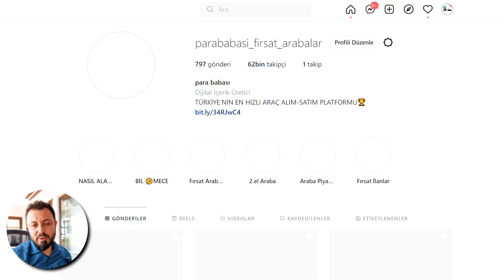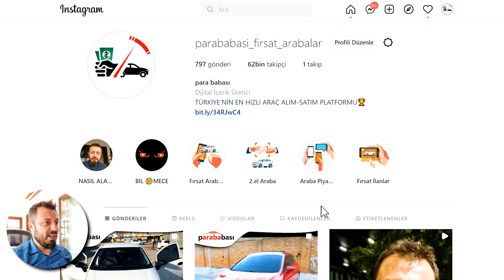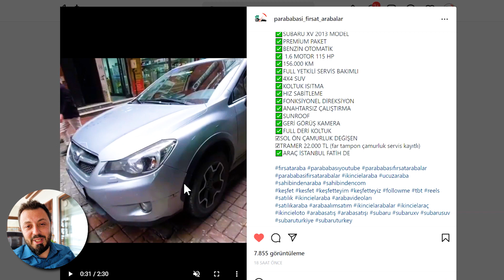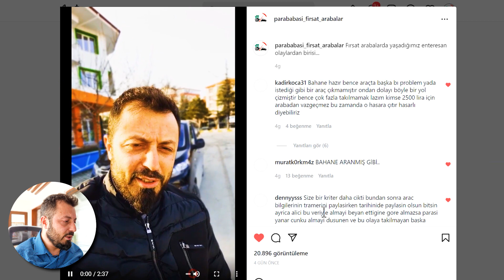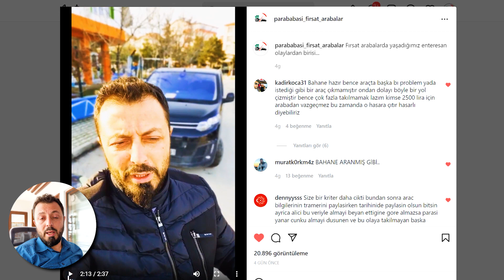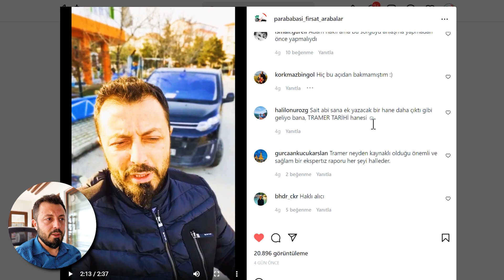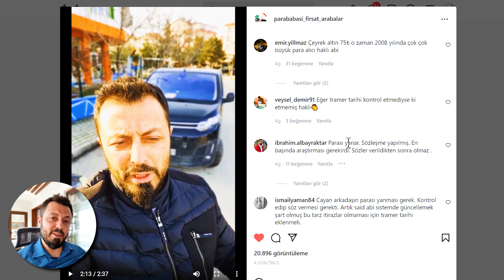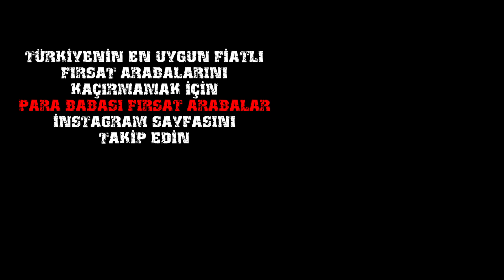FIRSAT ARABALARINDA BUNU DA GÖRDÜK !!!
Para babası fırsat arabalar instagram sayfamızdaki araba satışlarında bu da başımıza geldi ikinci el otomobil piyasasına yeni bir kavram yeni bir kriter tramer tarihi kontrolü..